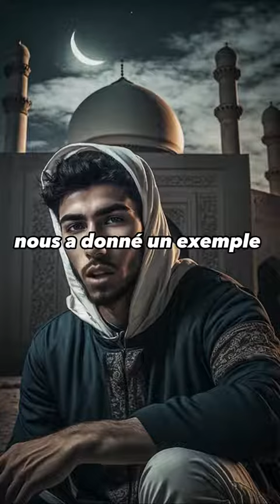Le Djinn le plus puissant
A ce propos, Allah le Glorifié révéla (sens des versets) : « Et à Salomon (Nous avons assujetti) le vent, dont le parcours du matin équivaut à un mois (de marche) et le parcours du soir, un mois aussi. Et pour lui nous avons fait couler la source de cuivre. Et parmi les djinns il y en a qui travaillaient sous ses ordres, par permission de son Seigneur. Quiconque d'entre eux, cependant, déviait de Notre ordre, Nous lui faisions goûter le châtiment de la fournaise. Ils exécutaient pour lui ce qu'il voulait : sanctuaires, statues, plateaux comme des bassins et marmites bien ancrées. “Ô famille de David, œuvrez par gratitude”, alors qu'il y a peu de Mes serviteurs qui sont reconnaissants. Puis, quand Nous décidâmes sa mort, il n'y eut pour les avertir de sa mort que “la bête de terre”, qui rongea sa canne. Puis lorsqu'il s'écroula, il apparut de toute évidence aux djinns que s'ils savaient vraiment l'inconnu, ils ne seraient pas restés dans le supplice humiliant [de la servitude]. » (Coran : 34/12-14).

Dès la réception du message envoyé par Salomon, la reine de Saba convoque immédiatement un conseil de dignitaires, leur fait part du contenu de la lettre et leur demande de réfléchir sur la décision politique à prendre… Voilà ce que le Coran lui fait dire: «Dignitaires ! dit la reine, conseillez-moi dans cette affaire ; je ne prendrai aucune décision avant de connaître votre avis. » Coran 27 ; 32 Une femme dirigeante d’un des plus riches royaumes de l’époque et qui prend la peine de « consulter » les élus de son peuple ! Ces derniers vont d’ailleurs lui faire savoir que la décision finale lui revenait seule mais qu’elle pouvait compter sur leur puissance physique et matérielle: «Nous sommes, répondirent-ils, un peuple fort et d’une puissance redoutable. Mais la décision t’appartient. Vois donc toi-même les ordres que tu veux bien nous donner ! » Coran 27 ; 34
Une décision politique pondérée qui démontre la grande sagesse de cette reine qui fera d’ailleurs « en passant » une remarque pertinente sur le « despotisme » des rois… Remarque, pour le moins intrigante, étant elle-même reine, mais on peut y lire son souci justement d’éviter de telles dérives liées habituellement à tout pouvoir autocratique :« En vérité, dit-elle, lorsque les rois s’emparent d’une cité, ils y sèment la perversion et asservissent les meilleurs jusqu’à les rendre sans dignité aucune. «C’est ainsi qu’habituellement ils se comportent ». Aussi vais-je leur envoyer un présent et attendre la réponse que me rapporteront les messagers. » Coran 27 ; 34
« C’est ce qu’elle adorait auparavant en dehors de Dieu qui l’avait empêchée de croire, car elle appartenait à un peuple de négateurs » Coran 27 ; 43.
« Seigneur, dit-elle, je me suis fait du tort à moi-même ; et avec Salomon, je me soumets à Dieu, le Maître de l’Univers » Coran 27 ; 44.